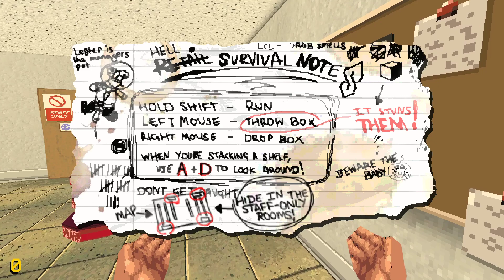Forrest SCREAMS!!! | Night of the Consumers